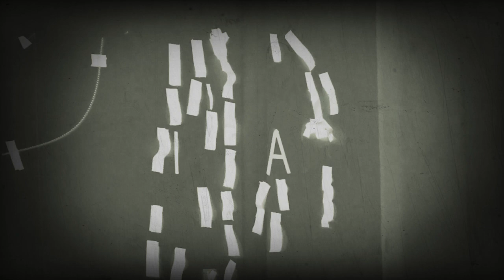night vision satisfying video night vision bid